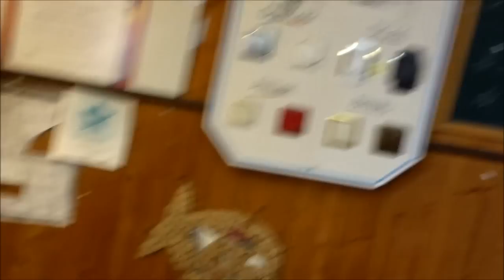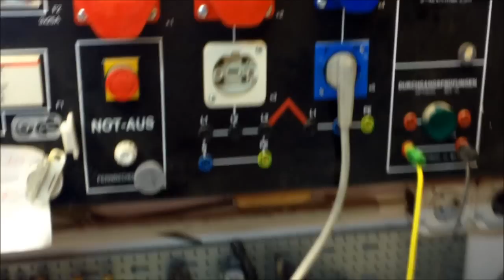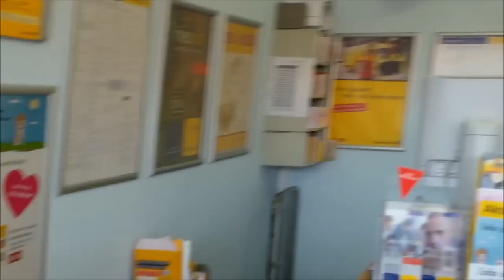Один будний рабочий день + Гордость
One working week-day + Pride.
По понедельникам и вторникам я работаю с Фраком Дангманном(электрик), ассистирую и учусь у него. Так проходит мой обычный рабочий день под его начальством.
On Mondays and Tuesdays I work with Frank Dangmann (electrician) assiststing and learning from him. Like this my normal working day goes by under his authority.